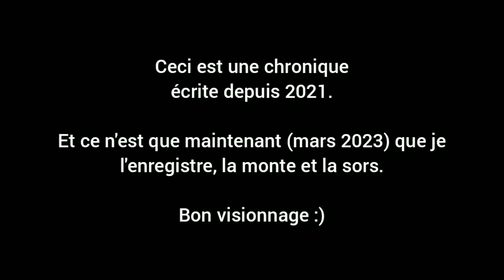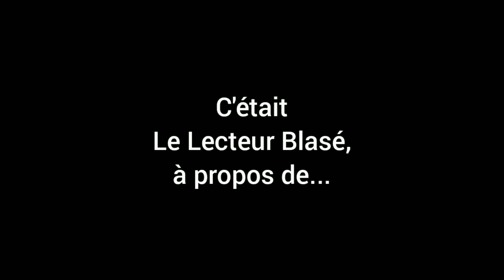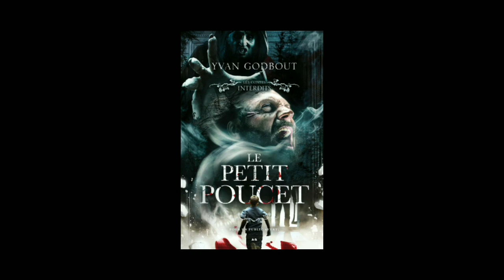Le Petit Poucet, par Yvan Godbout - Chronique littéraire #47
Aujourd'hui, je vous présente un dix-septième Conte Interdit, Le Petit Poucet, bouclant du même coup mes chroniques portant sur la trilogie d'Yvan Godbout (Hansel et Gretel, Boucle d'Or, Le Petit Poucet) au sein de ce collectif.